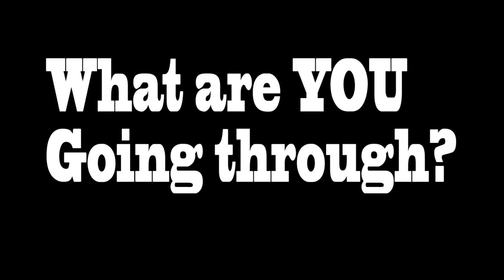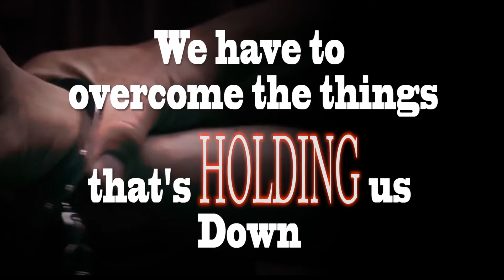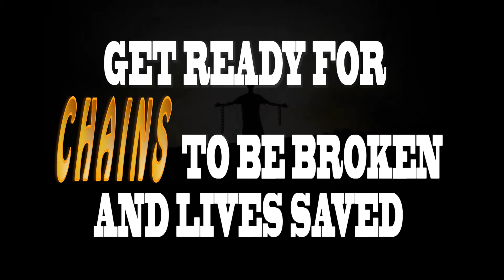MT ZION FLINT REAL TALK CONFERENCE 2016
real talk conference 2016 march 19th at mt zion flint mi